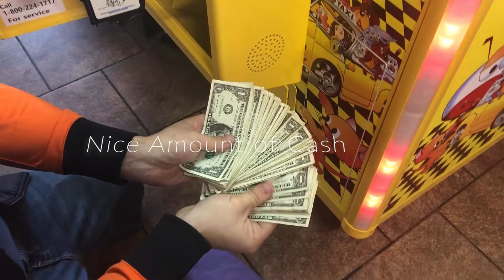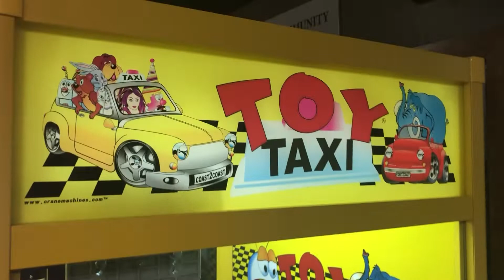"The Cow" 9 day Collection!!!!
Back at "The Cow" to do another collection. This is a 9 day collections. Collections are always fun $$$!!